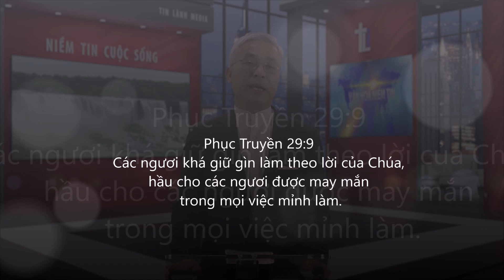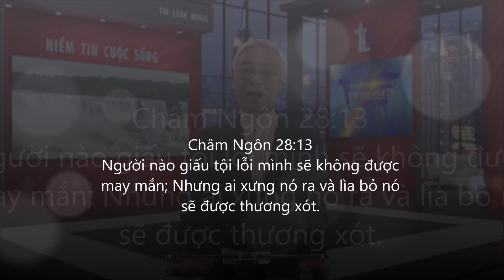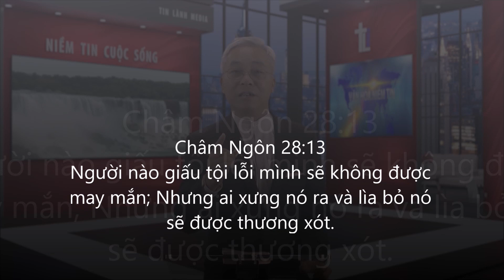Cơ Duyên, Mụcsư NguyễnVănHoàng